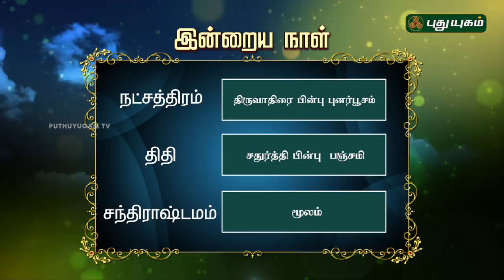இன்றைய ராசிபலன் / Daily Rasi Palan | 19/05/2018 | Puthuyugam TV